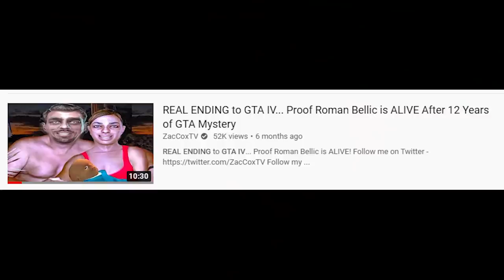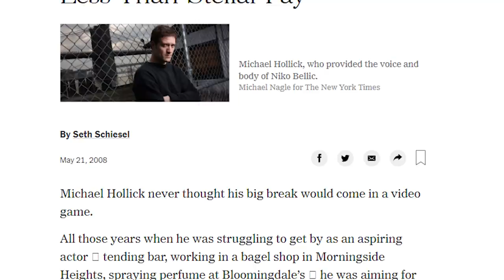Roman Bellic is a TRAITOR & REAL REASON He Never Returned in GTA 5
Roman Bellic has a dark secret that not many people know about.

He is annoying, he is our cousin, and... he is a TRAITOR! Did you know that Roman Bellic is actually heard in GTA IV's rival game Saints Row 2? I was today years old when I discovered this. Roman's voice actor Jason Zumwalt voices a radio start in Saints Row 2 by the name of Vladimir who owns a company called, "Ship It." I also show off some super cool GTA IV beta content & unused Niko Bellic voicemails. Perhaps this is the REAL REASON Why Roman Doesn't Return in GTA 5?